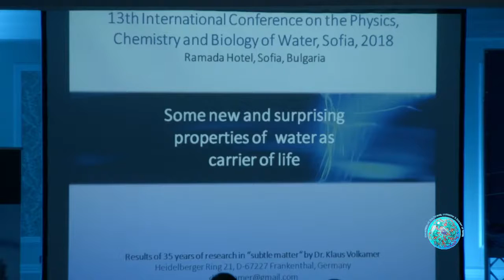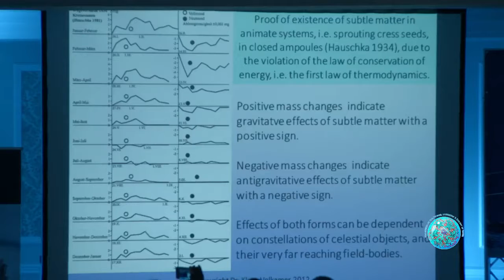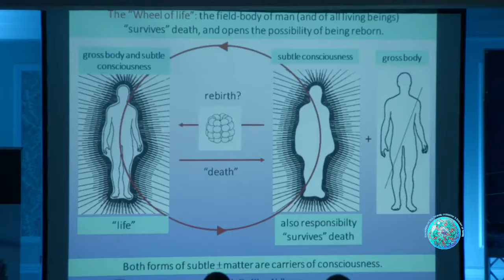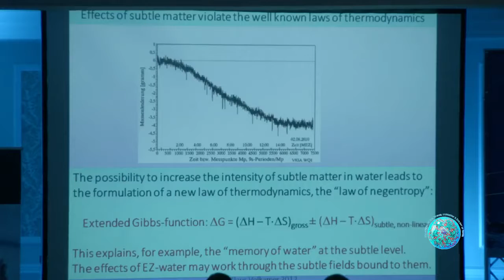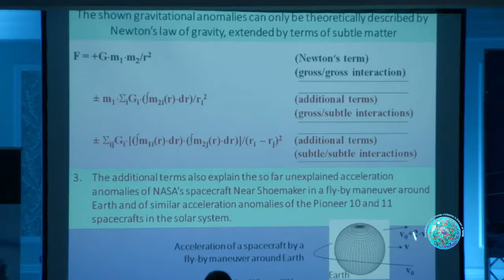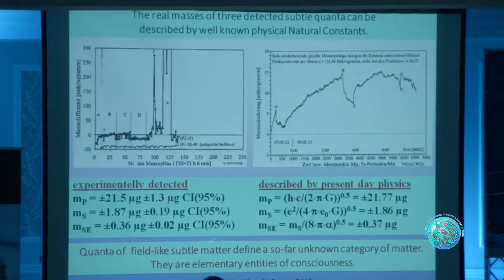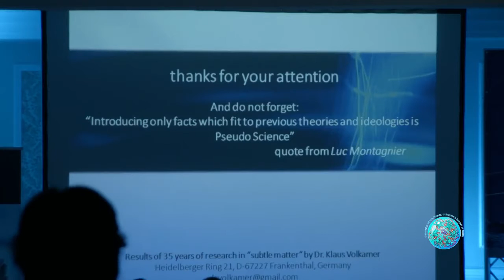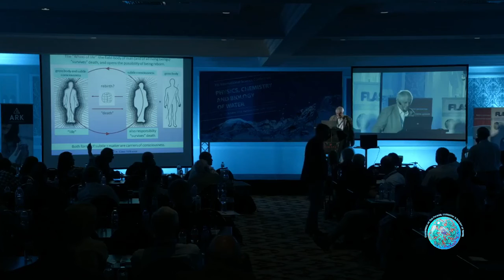Klaus Volkamer - 2018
Some New and Surprising Properties of Water